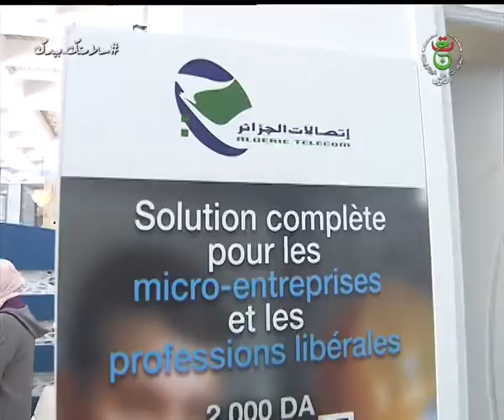قصر الثقافة / افتتاح الصالون الدولي لتكنولوجيات الإعلام والاتصال